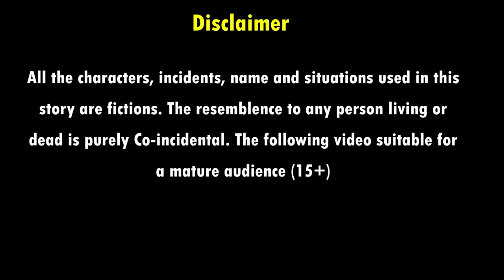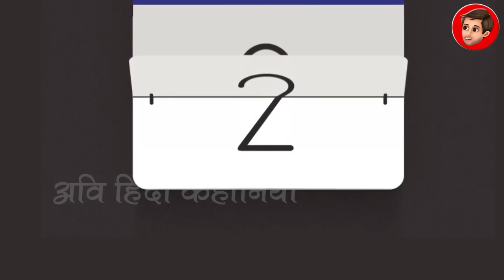जादुई गाजर | JADUI GAJAR | HINDI KAHANIYA | MORAL STORIES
जादुई गाजर | JADUI GAJAR | HINDI KAHANIYA | MORAL STORIES | JADUI KAHANIYA |FAIRY TALES | BEDTIME STORIES | KAHANIYA | HINDI MORAL STORIES | STORIES | MORAL KAHANIYA